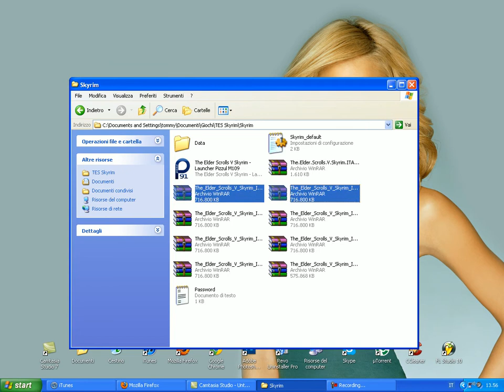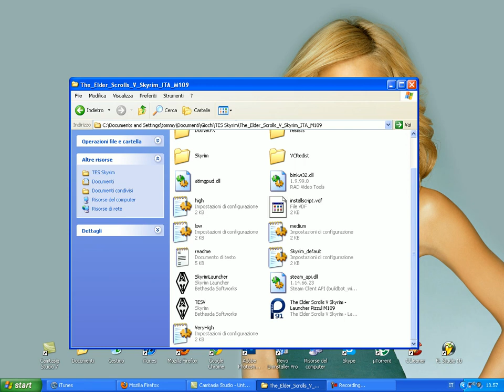[Download] The Elder Scrolls V: Skyrim Italiano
Password: colmoschin